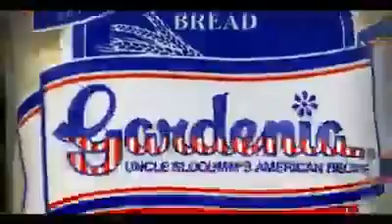Gardenia Bread "Drama" TVC 30s